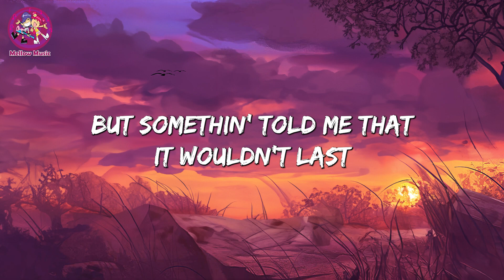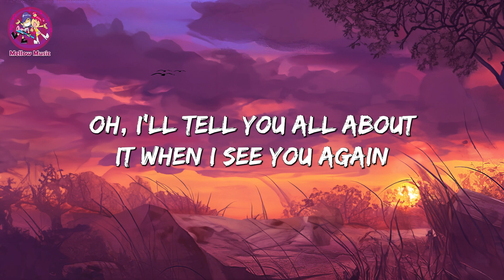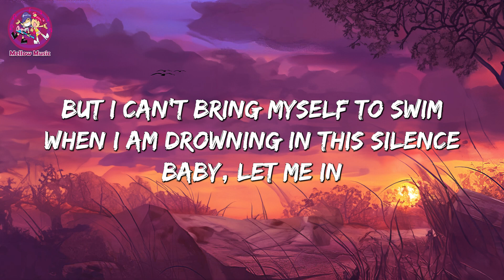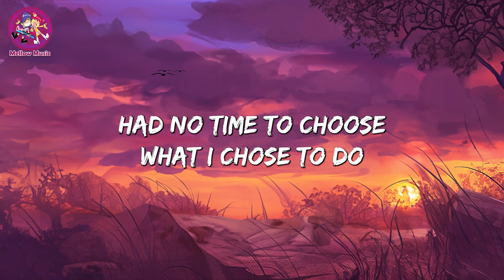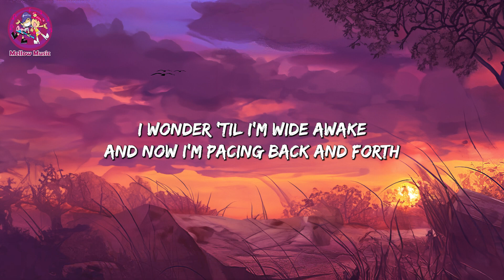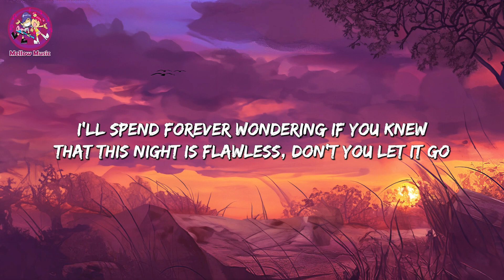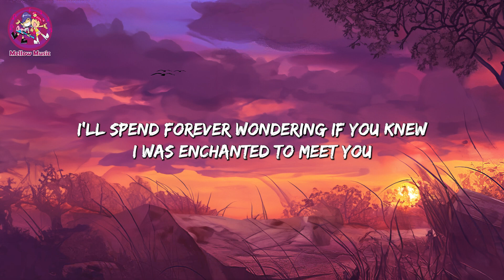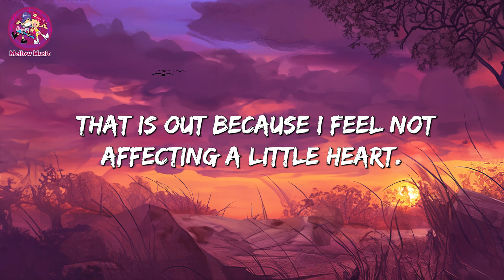See You Again - Wiz Khalifa feat. Charlie Puth (Lyrics) | Adele , Taylor Swift (Mix Lyrics)